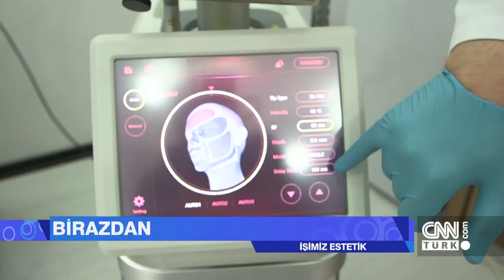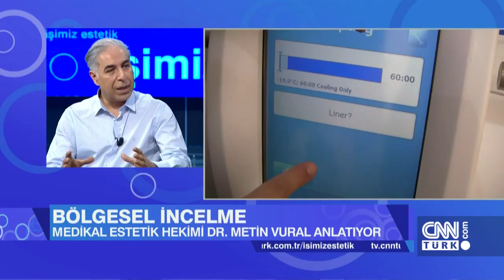Yaz öncesi estetik uygulamalar - İşimiz Estetik 7 Mayıs 2017 Pazar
Yaz yaklaşırken hangi estetik uygulamaları tercih edebilirsiniz? Vücut sıkılaştırma ve yüz gençleştirme tedavileri nasıl uygulanıyor? Estetik ve Plastik Cerrahi Uzmanı Op. Dr. Serkan Balta, Dermatolog Dr. Yelda Bice Terzioğlu ve Medikal Estetik Hekimi Dr. Metin Vural, İşimiz Estetik'te anlattı.